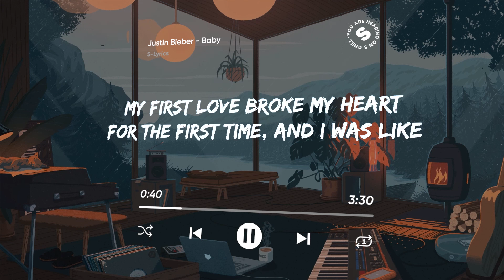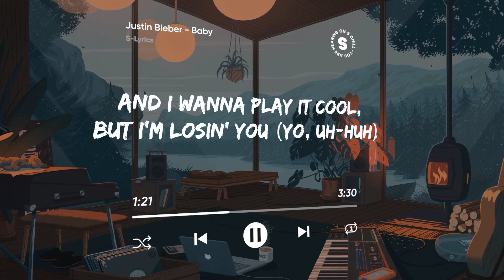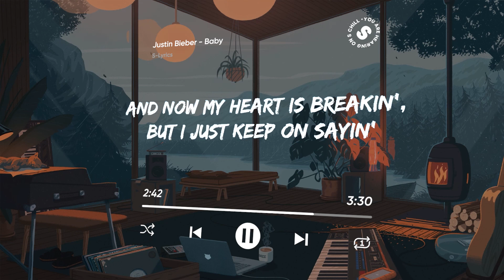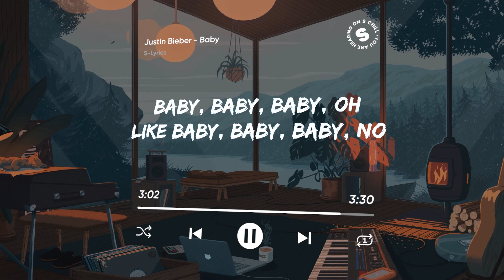Justin Bieber - Baby (Lyrics) ft. Ludacris